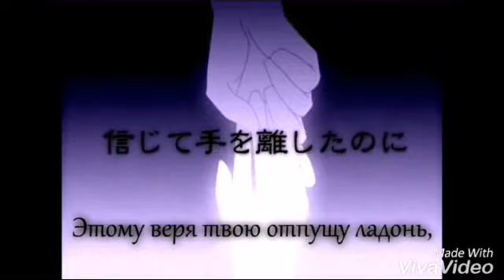Гакупо и Рин — волк-одиночка